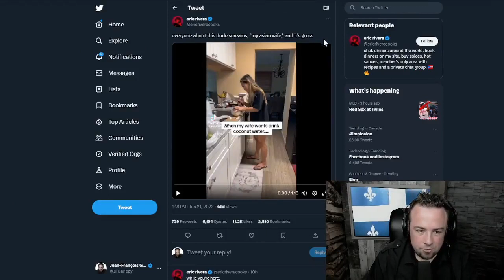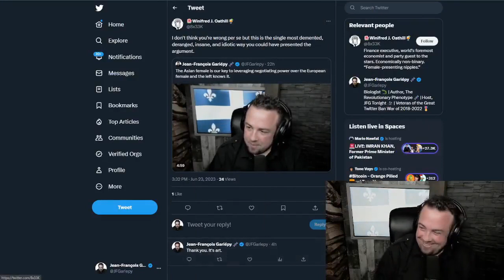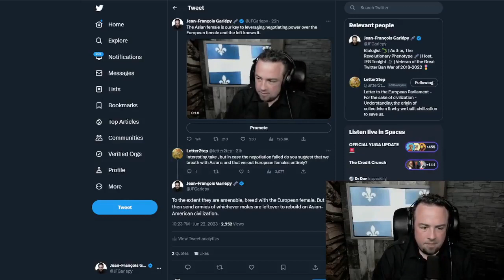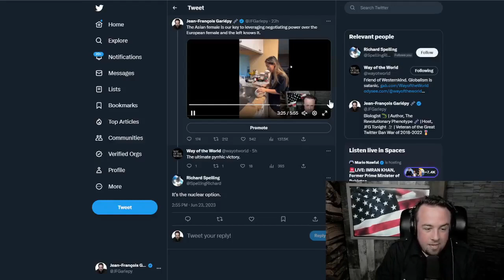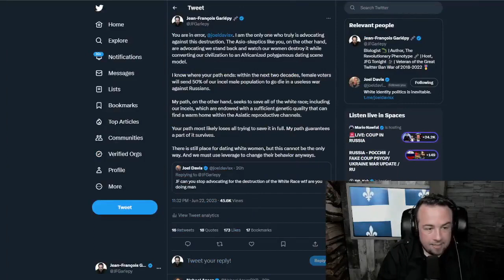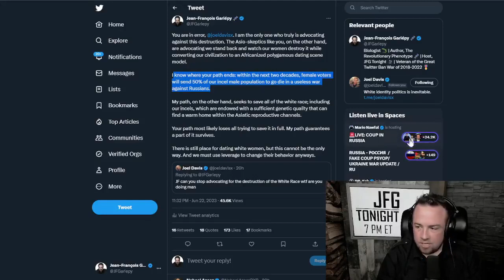on the WMAF question - JFG Tonight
JF has said some controversial things regarding the white male-asian female coupling which had made waves on white nationalist twitter.

Clips taken from:
Woke Sub Imploded Exactly Where Manufacturer Rated It Safe | JFGT #878